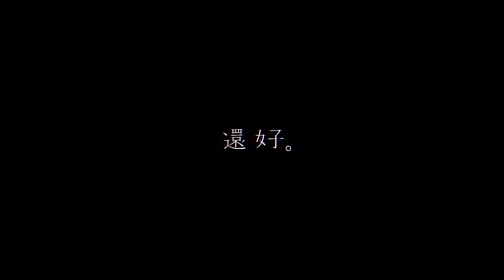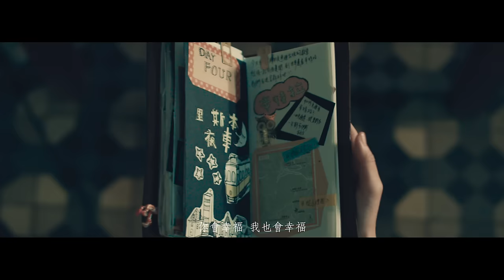梁文音 - 《還好》Official Music Video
"全新專輯 [副駕駛座的風景]

分手了，我們還能是朋友嗎？
這是自己對你最後的愛，完成了這段曾說好的旅程
這是在平行時空裡，我看見的釋懷
終於，來到這樣的人生風景…

在世界的盡頭
“還好” 有梁文音
把過不去的  都變成祝福

葡萄牙詩人佩索亞說：「在我的自我意識中，我就是一個流浪者。」愛情，原來會成熟孤獨的靈魂；在你的駕駛座旁，以為就此打住孤獨，卻發現一個人的流浪、在你身邊的流浪、兩人一起的風景，原來沒有那麼不同...當時說好的旅行，該選擇用哪種方式，完成這份愛情？

梁文音不一樣了，簡單的來說，她長大了；在即將發行的全新專輯[副駕駛座的風景]首波單曲“還好”中，文音用大人系的成熟敘事感，唱出愛情裡曾壓抑的無奈；大人，是該脫離孩子氣，選擇平和的面對愛情，而這也是視覺上想呈現的；首兩波MV由李伯恩導演，遠赴南歐最浪漫的城市里斯本拍攝，透由這座城市特殊的氣味，拍出愛情裡平行時空的不同風景，將文音歌聲裡的感慨，隨著編曲內音樂的起伏，一同訴出。

梁文音  全新愛情視野“還好”
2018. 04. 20 數位平台全面上架

還好
詞｜黃婷、易桀齊   曲｜伍冠諺、易桀齊

幸虧是那麼平和
才沒有再見不舒服
後來散了 各忙各的

未來的路已重新詮釋
那些過不去的事都淡出
再親密過 也會生疏

還好 我們都沒吝惜給彼此祝福
還好分開也沒想像中辛苦
在曲折的經歷裡各自有所領悟
漸漸懂得去體諒當初

還好 我們都找到更好的歸宿
雖然你的人生裡已沒有我
至少答應過彼此要勇敢去追逐
祝你幸福  也祝我幸福

現在的我們格格不入
不記得當初為了什麼哭
為了什麼  不肯讓步

還好 我們都沒成為彼此的包袱
還好傷過的都沒白白受苦
在愛情的世界裡累積多少感觸
漸漸成熟孤獨的靈魂

還好 我們都有了更好的歸宿
雖然你的夢想裡已沒有我
終於能對眼前的日常心無旁騖

你會幸福  我也會幸福